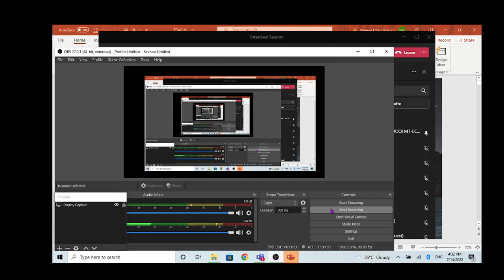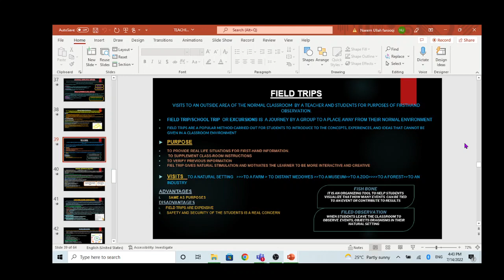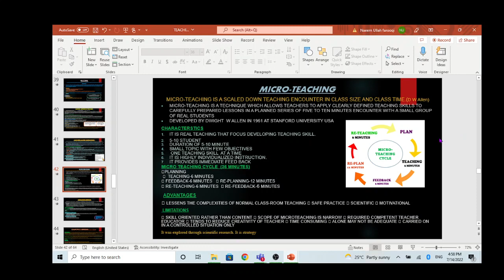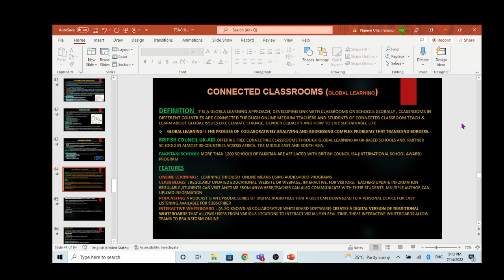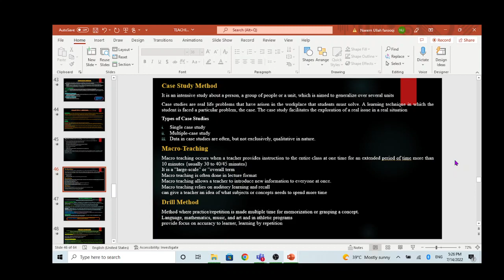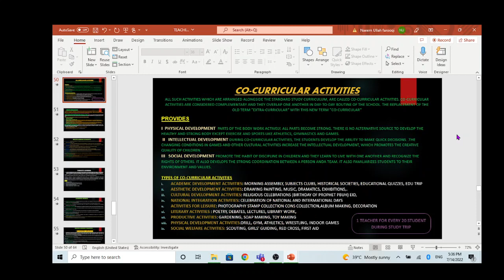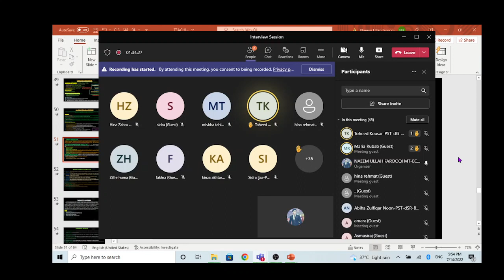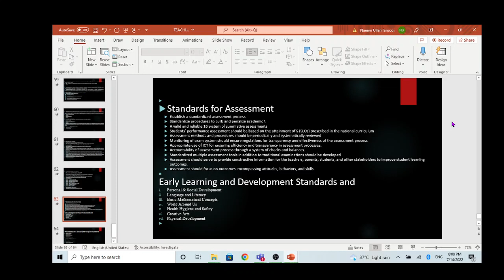Lec 09 Interview preparation Headmaster, Headmistress, ASDEO, Deputy DEO, TGT, Lecturer Education